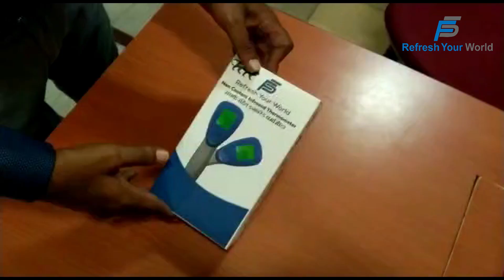F5 IR Thermometer